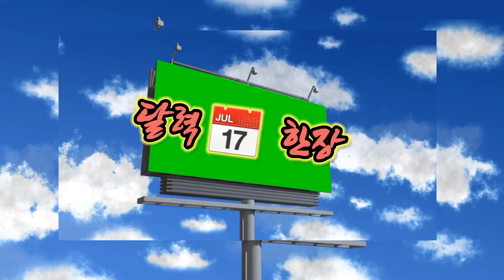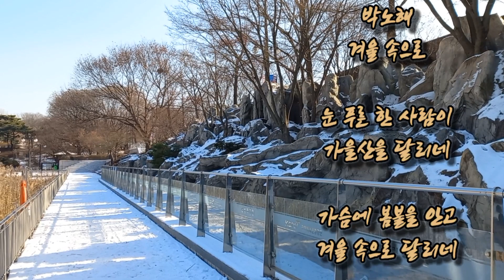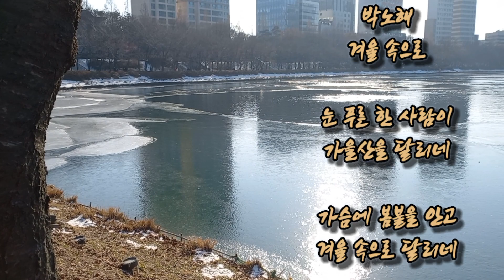달력한장 2023 이 진아